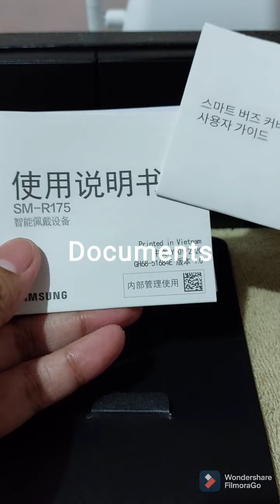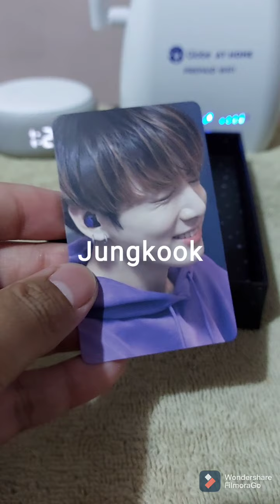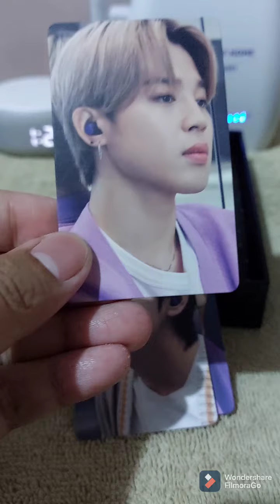Limited Special BTS Edition Samsung Galaxy Buds+ Unboxing | 방탄소년단 (BTS)x삼성 갤럭시 | Bangtan Sonyeondan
Samsung Galaxy Buds+ BTS Edition True Wireless Earbuds (sound by AKG).Taking Galaxy Buds+ into the BTS galaxy. Featuring the band's symbolic shade of purple and accented with the BTS logo, the Galaxy Buds+ BTS Edition give the iconic earbuds a whole new look.

Exactly what you want to hear.

Galaxy Buds+ are the perfect fitting earbuds to isolate you from distracting noises, so you can stay focused on what you want. And if you’d like to filter in some of the outside world to be more in-tune with your surroundings, you can switch on Ambient Aware2. Hear flight announcements, oncoming traffic or your order number while still enjoying your favorite playlist or podcast.

22 hours of serious sound.

Get up to 11 hours of nonstop music on a single charge, then pop your Galaxy Buds+ in the wireless charging case and get nearly 11 more. Forgot to charge them the night before? No worries. 3 minutes of charging gives you one hour of play time, so you have enough juice for your commute or workout.

Your voice, loud and clear.

Ensure you’re heard clearly. A dedicated internal and two external microphones pick up your voice and isolate it from outside noises. When you’re on a call, your voice comes through richly and confidently, even in noisy locations.

Android & iOS compatible.

Pair with smart devices via Bluetooth. Use the Galaxy Wearable app on Android and Galaxy Buds+ app on iOS to make the most of your earphones.